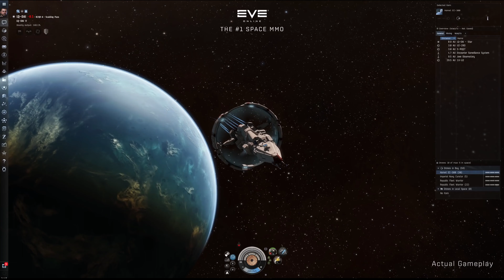Лучшая MMORPG про Космос - EVE Online / Что такое ЕВА Онлайн / Во что поиграть на ПК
Отправившись в экспедицию по миру EVE Online, вы откроете для себя далекие неизведанные уголки космоса, которые поразят ваше воображение. Сканируйте заброшенные районы в поисках артефактов и других сокровищ или пролетите сквозь червоточину на самую границу вселенной — только не забывайте о пиратах и прочих древних угрозах! Режим исследования в игре ЕВА Онлайн позволит вам выбрать желаемый путь развития, будь то военное дело, наука, производство, добыча ресурсов или накопление капитала.

(Регистрируясь в игре по этой ссылке вы получите хорошие бонусы, которые облегчат вам игру на старте)

Выбирая во что поиграть, выбери EVE,
         потому что
EVE Online - это ЛУЧШАЯ MMORPG про космос !!!

Оптимизация